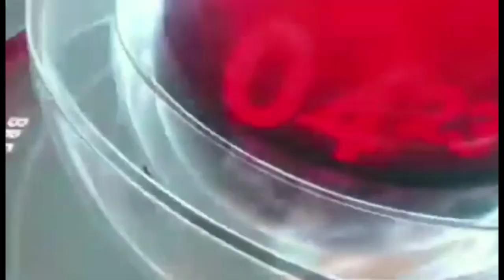Karbi Longri Abirta September 13.